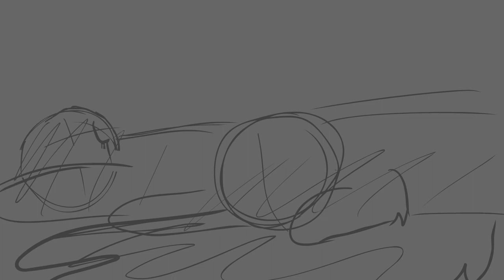dont mess with me part 19 WIP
Ye